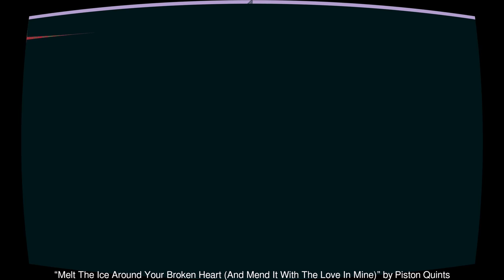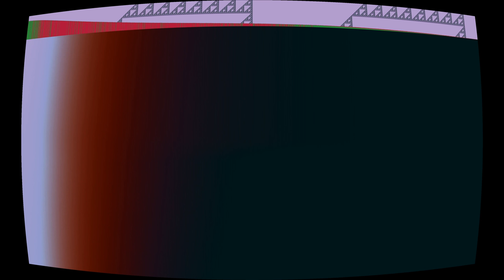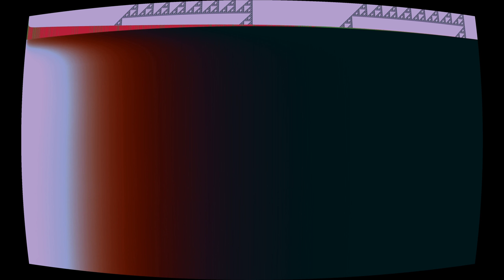Melt The Ice Around Your Broken Heart (And Mend It With The Love In Mine)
“Melt The Ice Around Your Broken Heart (And Mend It With The Love In Mine)” by Piston Quints